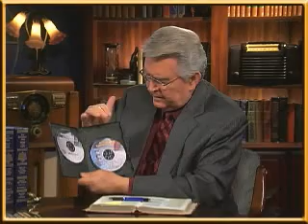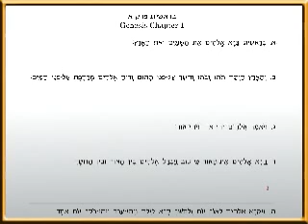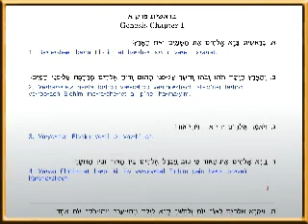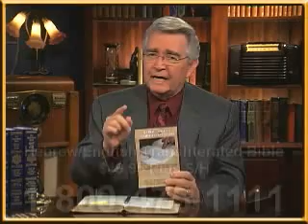Prophecy in the News Update 2/12/09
Prophecy in the News daily analysis of the news update for February 12.